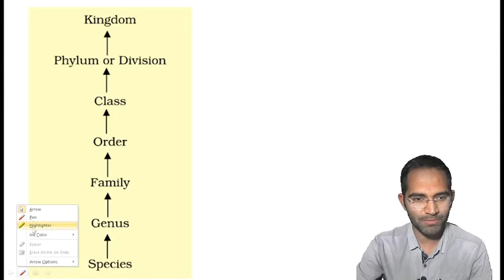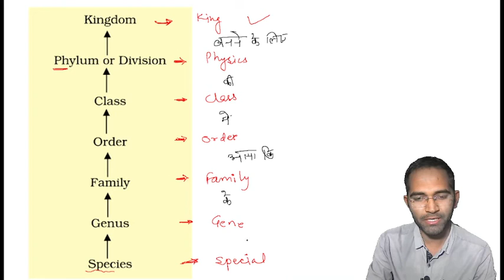वर्गिकी संवर्ग को क्रम में याद रखने की ट्रिक